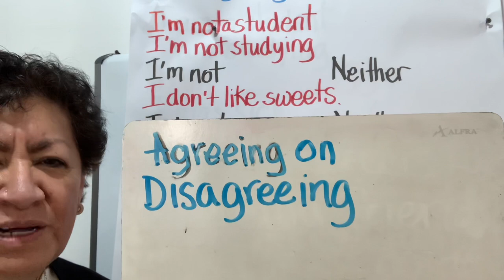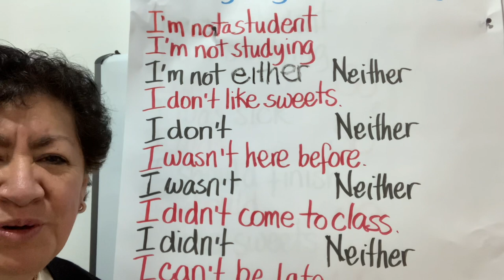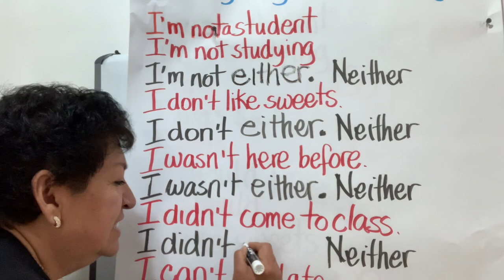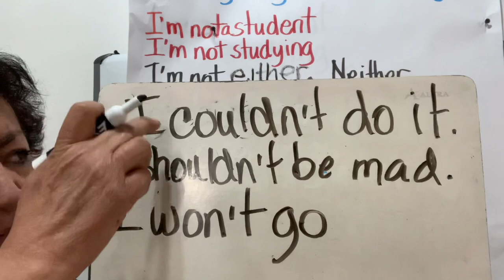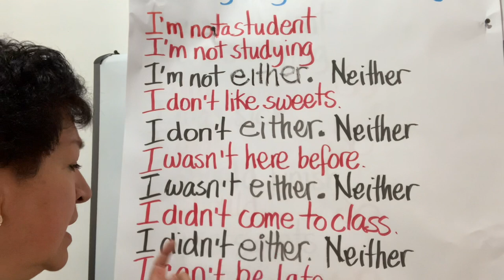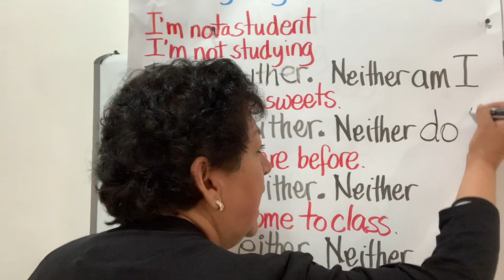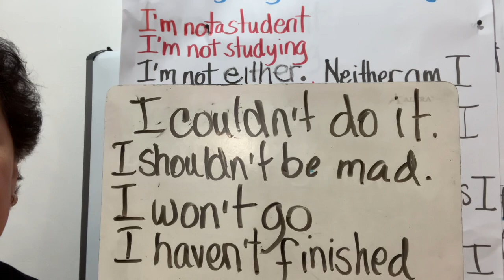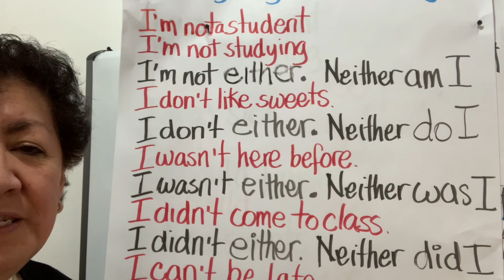Clase 78 Agreeing on disagreeing Either Neither